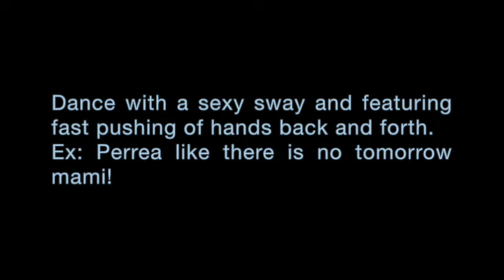perrea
Vídeo sobre: perrea